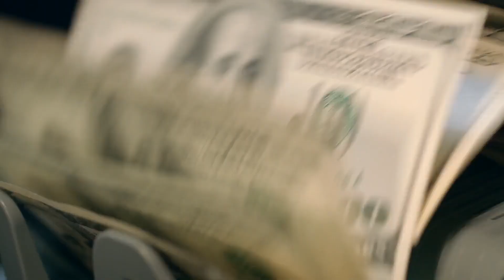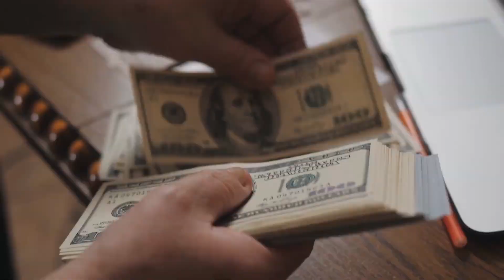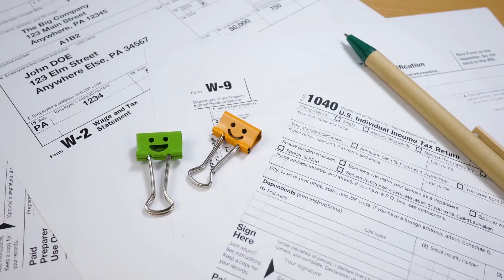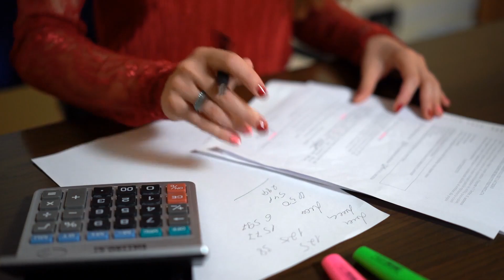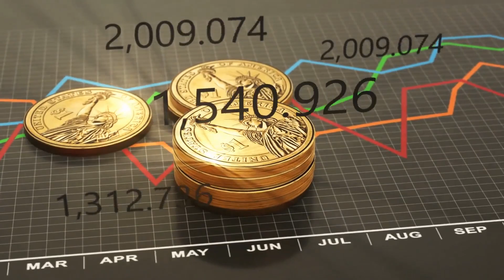Is Passive Income Taxed At A Lower Rate?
►My NEW Book: You Will Be Financially Free
►Get access to my FREE Masterclass: How To Buy Your First Investment Even If You Don't Know Where To Start

In this video, we explore the tax implications of passive income and whether it is taxed at a lower rate than active income. We discuss the different types of passive income, such as rental income and investment income, and the tax brackets and rates that apply to each.

Whether you're a real estate investor, stock trader, or simply looking to earn some extra income, understanding how passive income is taxed that can help you maximize your earnings and minimize your tax liability.

Timestamps:
00:00 What Is Passive Income?
00:51 Different Types Of Passive Income, Starting With The 1st Type, Rental Income
02:40 2ndType, Dividends
04:32 3rd Type, Interest
05:37 4th Type, Royalties
06:12 5th Type, Capital Gains

►Empower (Personal Capital) Free app to help you manage your money better. I use this EVERYDAY!

Investors to 7-Figures: For those wanting to make their money work for them

►Webull Get 12 FREE stocks when you deposit only $0.01. Free investing app that offers fractional shares and AUTOMATED investing (put your investing on autopilot, seriously!)

►Mint Mobile $15/Month Cell Phone Plan. I currently use & love it.

►Audible Get 2 FREE audio books! Love to listen to books while driving, cleaning, cooking, etc? Me too! Try out audible for 30 days with 2 free books, cancel anytime!

►Amazon Shopping Show your support for my channel and all the free content I provide, click on the link and then do all your Amazon shopping! (There is no extra cost to you and it helps me out!)

➥➥➥FAV CREDIT CARDS, NO ANNUAL FEE➥➥➥
►Capital One Quicksilver Credit Card ($200 bonus) 1.5% cashback on everything, 0% interest for 15 months! No foreign transaction fee!

►Chase Freedom Credit Card ($200 bonus) A little easier to get approved for & you choose your cashback preference (1.5% or rotating categories), 0% interest for 15 months!

►Discover IT Credit Card ($50 bonus) 0% interest for 15 months. Easier to get approved for & so easy to increase your credit limit.

Offers 3% cashback on your highest spend category, then 2% on the next category and 1% on everything else. I use this card for specific purchases to get that 3% and 2% cashback!

➥➥➥ BIZ OWNER? FAV BIZ CREDIT CARDS ➥➥➥
►Chase Ink Business Credit Card ($750 bonus) 1.5% cashback or rotating categories. 0% interest for 12 months.

►Capital One Business Spark Credit Card ($500 bonus) 1.5% cashback or skymiles, 0% interest for 12 months! No foreign transaction fee.

Get your financial freedom and wealth building strategies with me, Tiffany Thomas, your wealth mentor (aka Wealthy Tiffany). I talk about how I became a millionaire and financially free so you can know how to become a millionaire and know you will be financially free. I'll show you how stock market investing can be made easy and I'll help with real estate investing for beginners. I'm also part of the FIRE movement, Financial Independence Retire Early, community. One tool that has helped me become financially free is a free app, Empower (used to be Personal Capital) and I have a video all about it, "Personal Capital Review.' Let's all achieve financial freedom together!